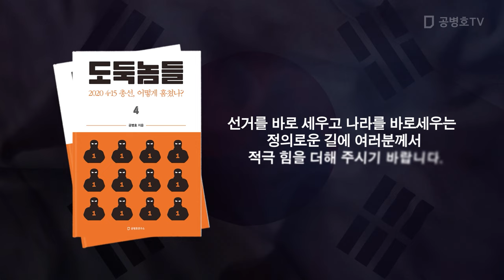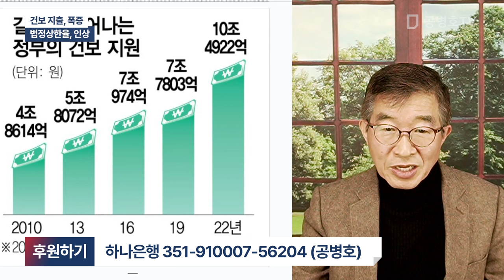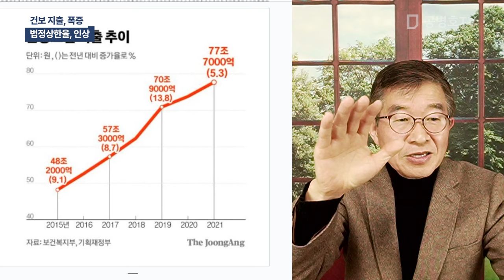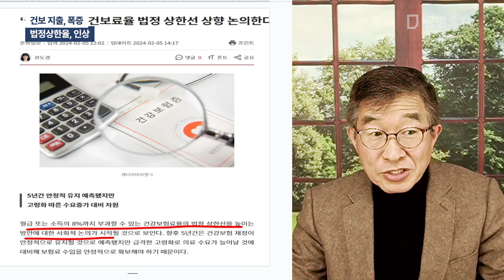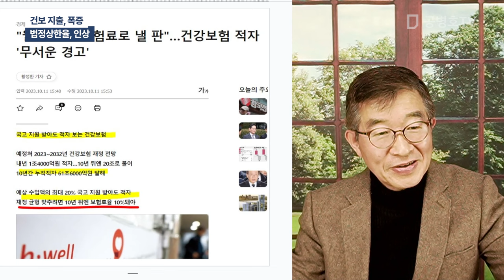건보 지출, 폭증 / 법정상한율, 인상 [공병호TV]